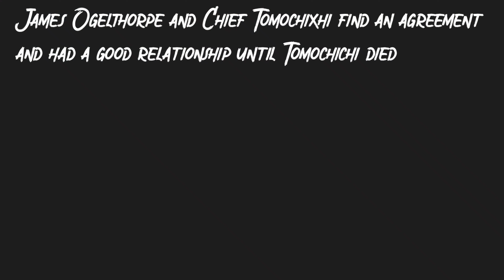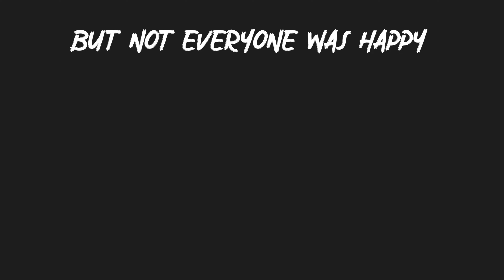How georgia was actually made